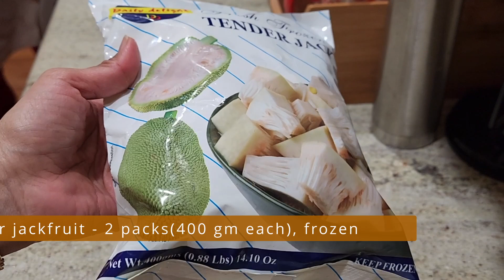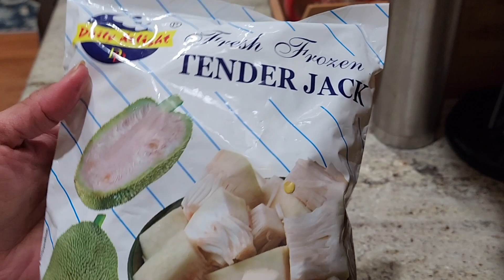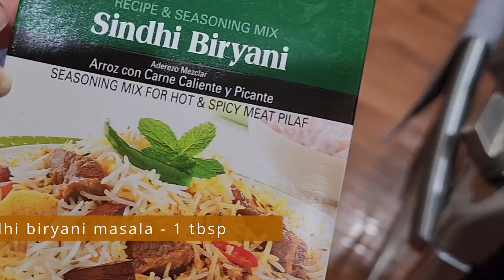3 in 1 Special Panasa Biryani and Curry | Jackfruit Biryani@SirisFoodLab